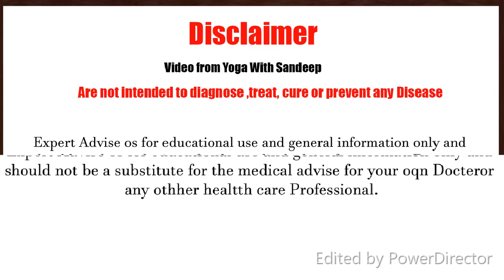14 Days Of Yoga | Day_7 Morning Yoga Session | Yoga For Beginner | Yoga With Sandeep | Vietnam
Now, get access to the most amazing meditations, mindfulness series & yoga videos by clicking
Yoga is a group of physical, mental, and spiritual practices or disciplines which originated in ancient India. Yoga is one of the six orthodox philosophical schools of Hinduism. There is a broad variety of yoga schools, practices, and goals in Hinduism, Buddhism, and Jainism.
How Doas Yoga Help?

Physical benefits
1. increased flexibility.
2. increased muscle strength and tone.
3. improved respiration, energy and vitality.
4. maintaining a balanced metabolism.
5. weight reduction.
6. cardio and circulatory health.
7. improved athletic performance.
8. protection from injury.

We just want to share about yoga. I hope you like it and enjoy.
About:- Sandeep Sharma is a channel where i post intersting Yoga Videos for a Good Health .